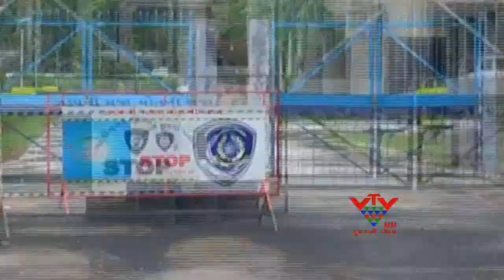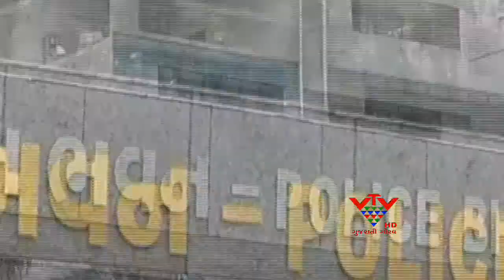VTV- THE POLICE CHIEF WHO'S NEXT ?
ગુજરાત રાજ્યના પોલીસ વડાની જગ્યા ખાલી પડી છે. ડીજીપી પદે રહેલા અમિતભા પાઠકનું હ્યદય રોગના હુમલાથી અવસાન થતા આ પદ ખાલી પડયું છે. જો કે, હાલમાં રાજ્યમાં ADGP રેન્કના પ્રમોદકુમાર ઈન્ચાર્જ પોલીસ વડા પદે જવાબદારી સંભાળી રહ્યા છે. વળી ચૂંટણી પણ નજીક છે. તેવા સમયે કાયમી DGPનો મુદ્દો હાલ ચર્ચા સ્થાને છે. જોઈએ કે, નેકસ્ટ DGP પદે કોણ દોડમાં છે.